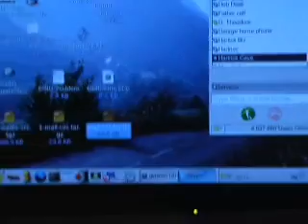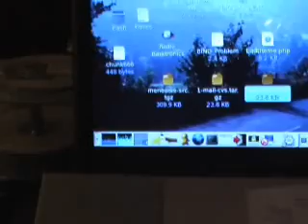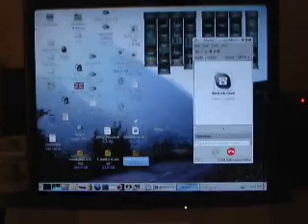Quackking Presents: A Bug In Skype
A short video showing that Skype on Linux, v 1.3.0.53, has some sort of memory leak or fork leak. Please fix this.